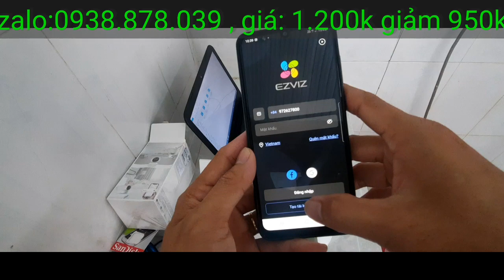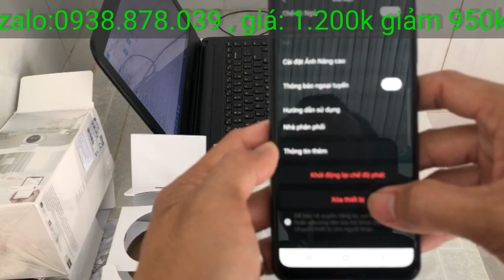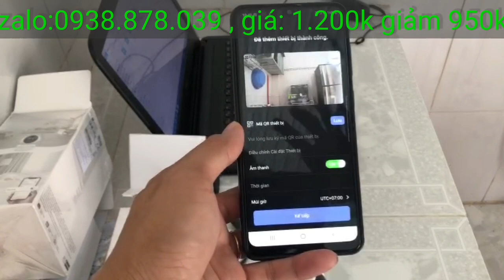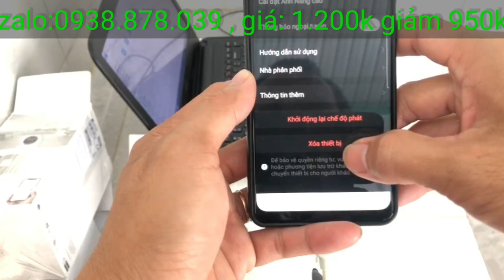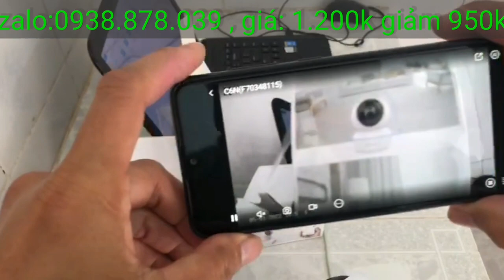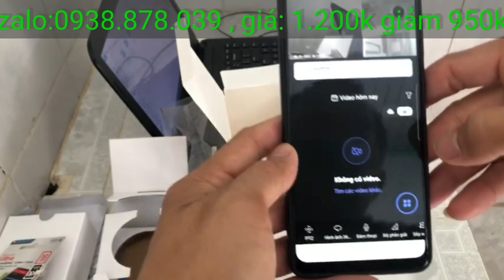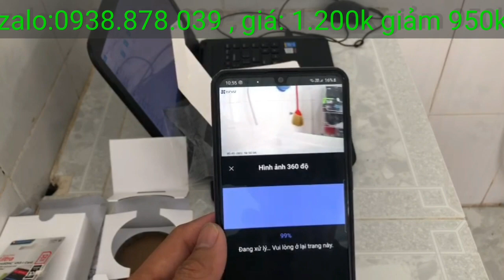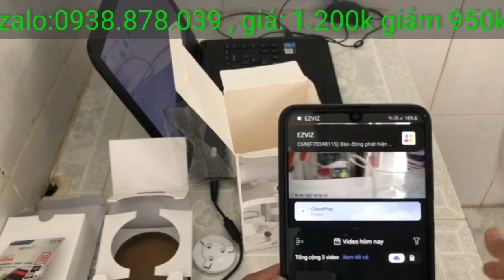cách cài camera không dây